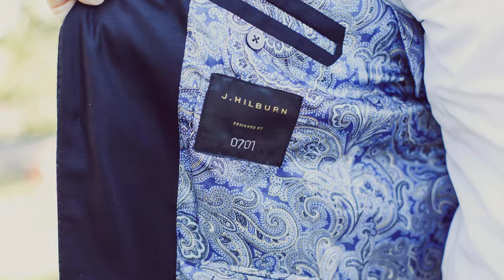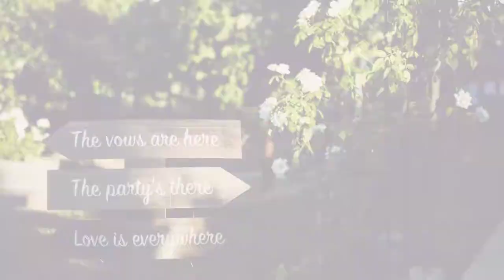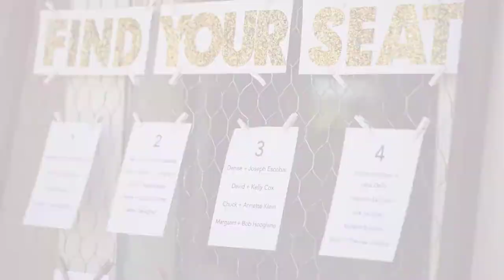Jennifer Wilson 1080p 2